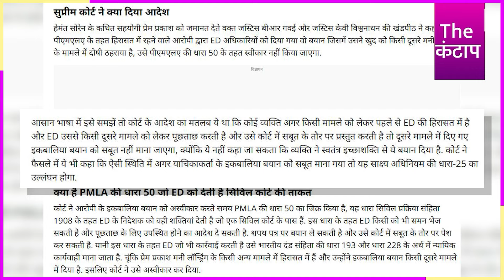ED Raid News : Haryana और Jharakhand में अपने ही ट्रेप में फंसा ED !| The Kantap | Breaking News